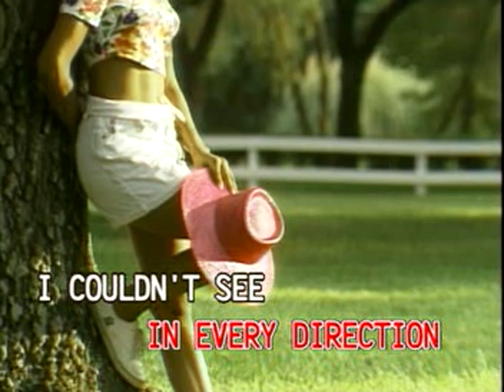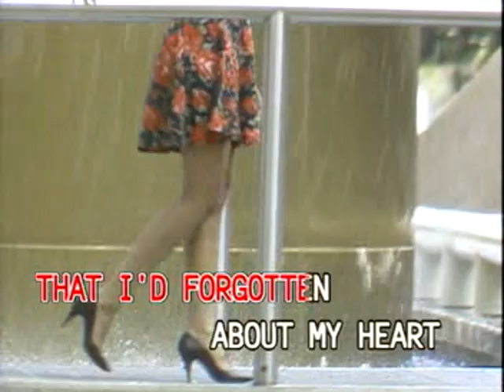Head Over Heels - Video Karaoke (Canary)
Title: Head Over Heels
As popularized by: The Go-Go's
Writer: Charlotte Caffey, Kathy Valentine
Publisher: Daddy-Oh Music / Some Other Music
Year: 1984

Video material copyright by Canary Entertainment / Dyna Products, Inc.